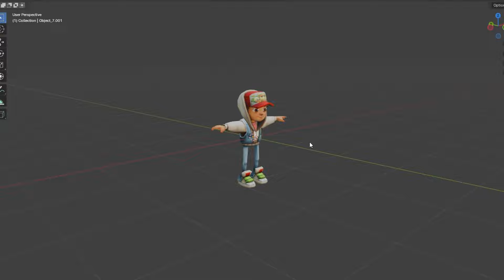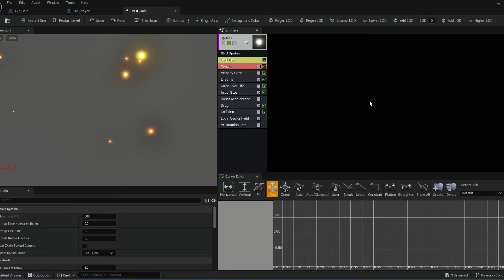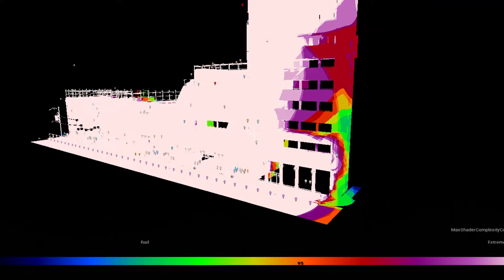Je recrée SUBWAY SURFERS mais en plus REALISTE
Dans cette vidéo je montre comment j'ai recréé Subway Surfer en 24H sur Unreal Engine.